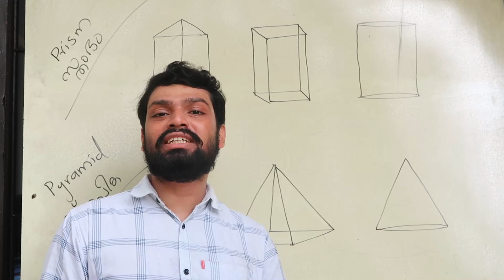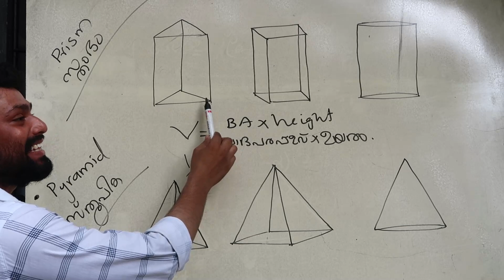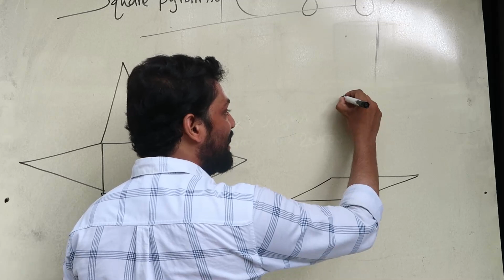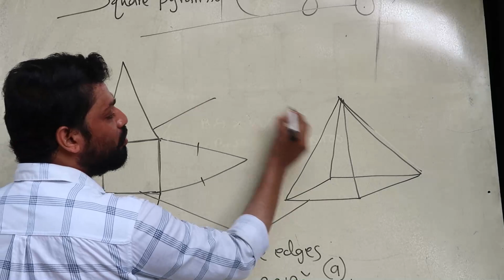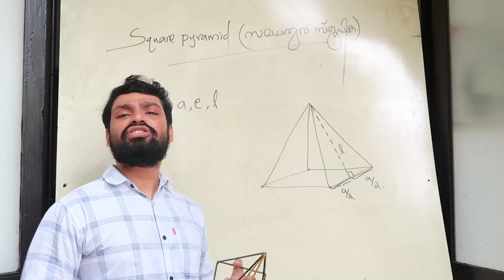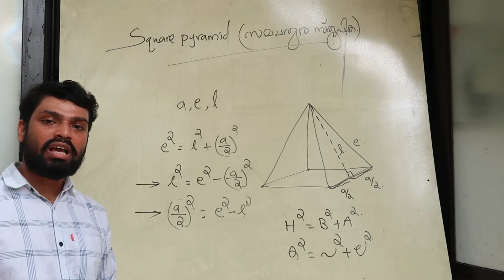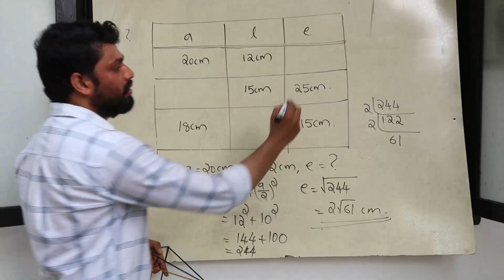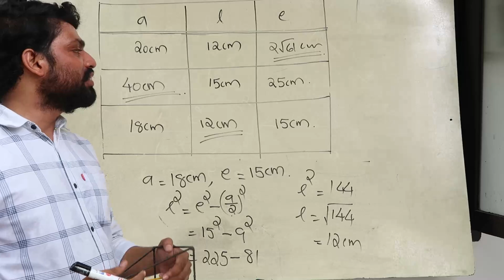sslc solids ഘന രൂപങ്ങൾ Part 1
sslc easy mathട solids